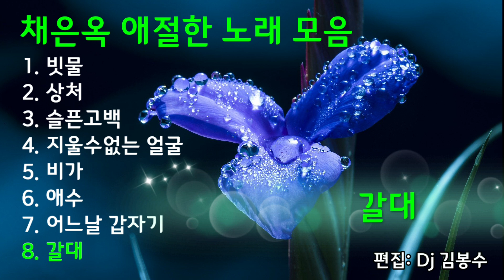🌸채은옥 애절한 노래모음🌸